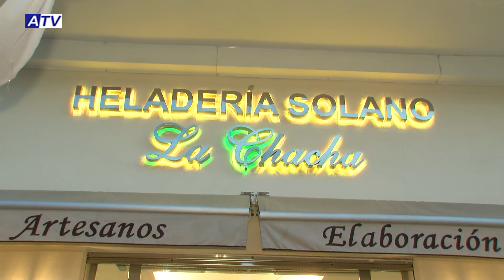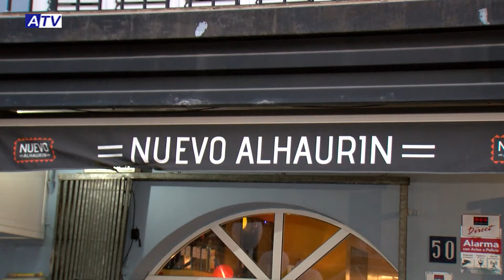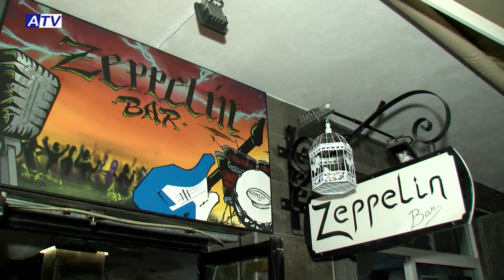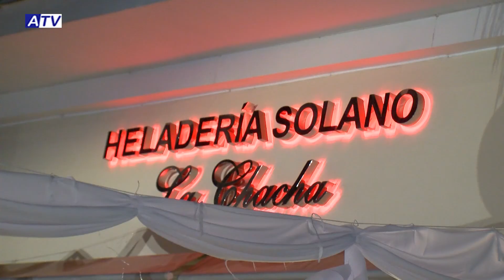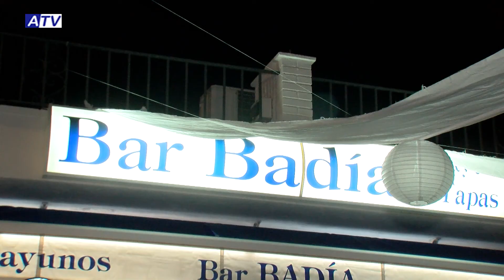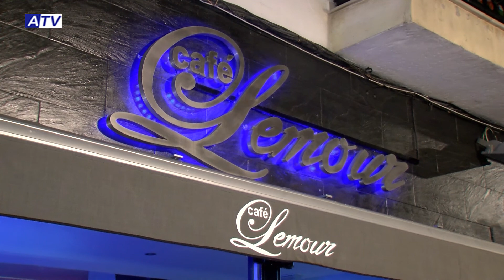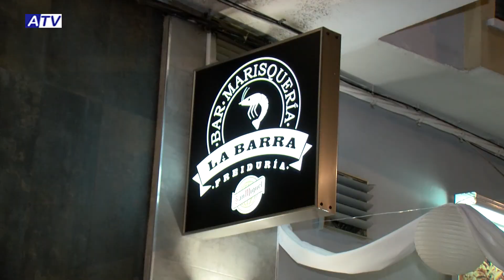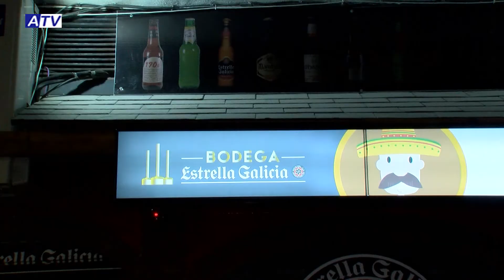VELADAS DE BLANCO SÁBADO MIRANDA CUENCA Y 20TH CENTURY BAND